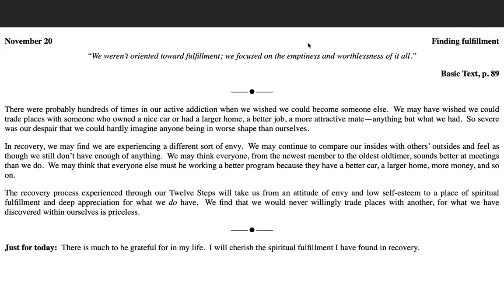November 20th -Just for Today NA Meditation w/MightyStream.Credits: NA World Svcs., Inc.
November 20

Finding fulfillment

“We weren’t oriented toward fulfillment; we focused on the emptiness and worthlessness of it all.”

There were probably hundreds of times in our active addiction when we wished we could become someone else.  We may have wished we could trade places with someone who owned a nice car or had a larger home, a better job, a more attractive mate—anything but what we had.  So severe was our despair that we could hardly imagine anyone being in worse shape than ourselves.

In recovery, we may find we are experiencing a different sort of envy.  We may continue to compare our insides with others’ outsides and feel as though we still don’t have enough of anything.  We may think everyone, from the newest member to the oldest oldtimer, sounds better at meetings than we do.  We may think that everyone else must be working a better program because they have a better car, a larger home, more money, and so on.

The recovery process experienced through our Twelve Steps will take us from an attitude of envy and low self-esteem to a place of spiritual fulfillment and deep appreciation for what we do have.  We find that we would never willingly trade places with another, for what we have discovered within ourselves is priceless.

Just for today:  There is much to be grateful for in my life.  I will cherish the spiritual fulfillment I have found in recovery.

Make a meeting anytime any day when you need it!